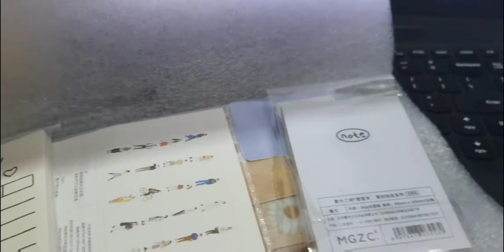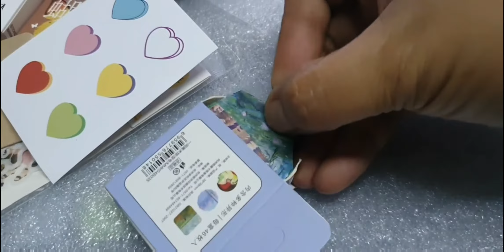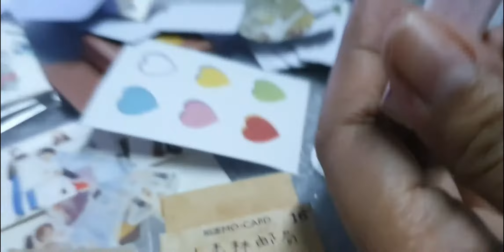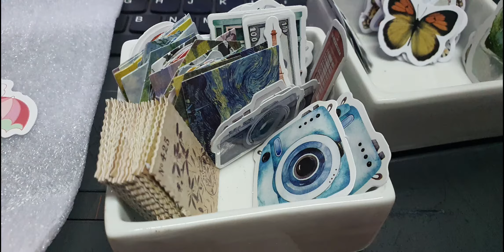Stickers!!!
Stickers sticker!!!